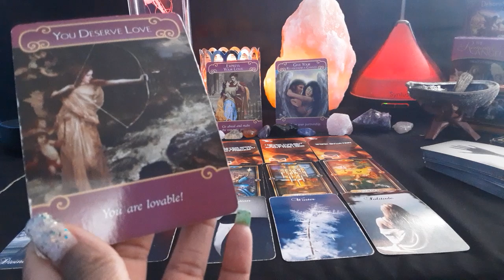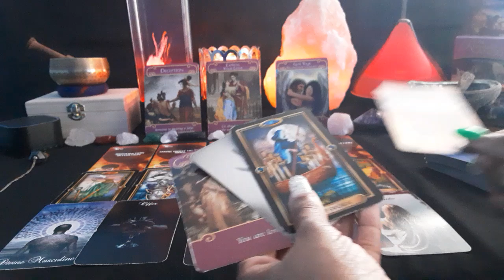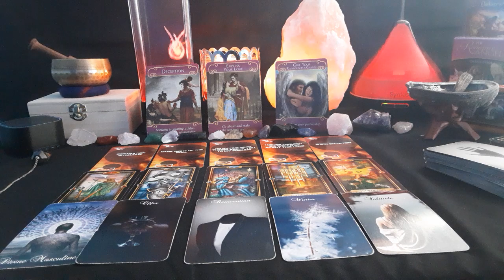PART 2 MY NEW TWIN FLAME MESSAGES DECK Flip Thru PLUS Mini Reading ~UR Person IS GOING THRU A LOT!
PLEASE BEWARE OF SCAMMERS! MY DECKS ARE ONLY AVAILABLE IN MY ETSY SHOP OR MY SITE
1. Situations
2. Twin Flame Messages
3. Mystery House
4. Cupid's Desires
5. Cupid's Desires Love Messages
6. HIS Situations Messages From The Divine Masculine
7. HER Situations Messages From The Divine feminine

To Purchase Other Items Shown (USA BUYERS ONLY)~
Intuitive Envisions Etsy Shop

Links to the items and decks shown or used in my videos:

Jellyfish Lamp

Sound Machine

Gilded Tarot